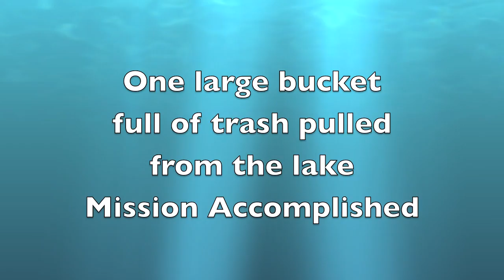Lakeclean_up.mov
Lexi, lake clean up